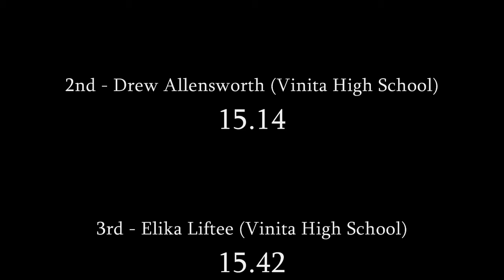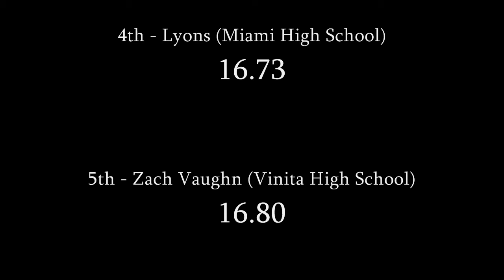Verdigris Valley Conference Meet 110m Hurdles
Conference meet! I also got a surprise 3rd in the Long Jump this day.lol Not expected. Im just slow, so hitting hurdles makes it even worse.